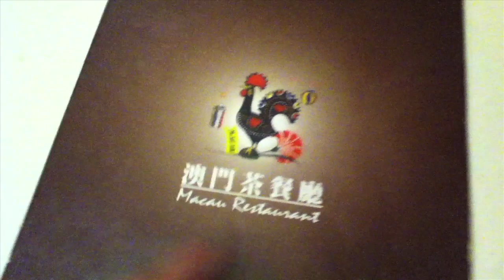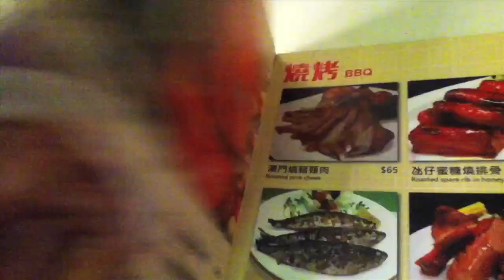Macanese Cockroach - Hong Kong Day 10 Part 1